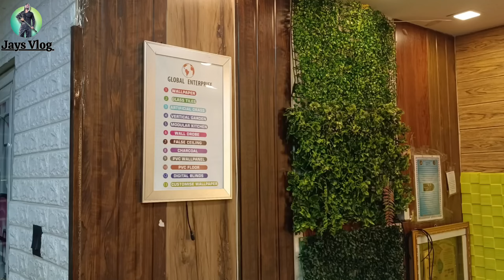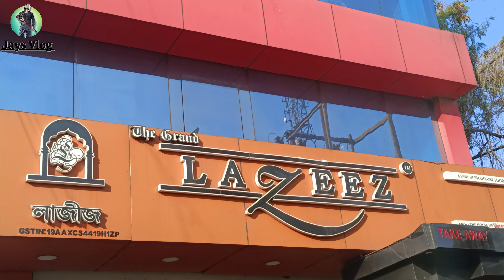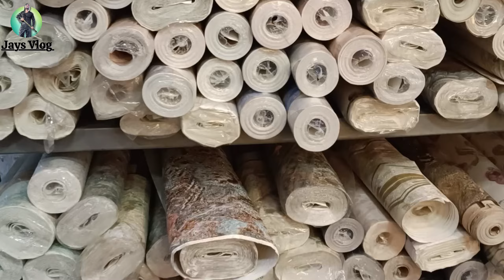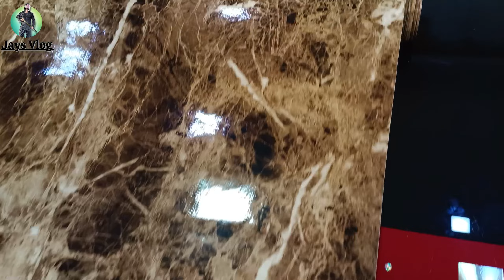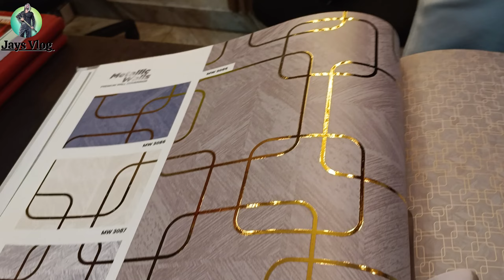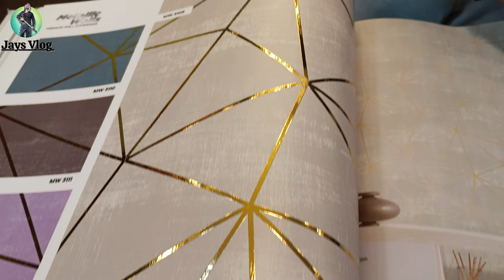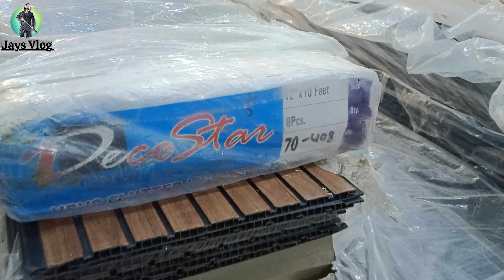Global Wallpaper Asansol: A Look at the Latest Trends ||5/-rs sqft Starting price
GLOBAL ENTERPRISE

Murgasol Complex Lazeez Building, 3rd Floor Asansol-713303

global wallpaper asansol
global wallpaper asansol photos
global wallpaper, murgasol complex, 3rd floor, ushagram, asansol, west bengal
asansol wallpaper
asansol wallpaper shop
hd wallpaper astronomy
hd globe wallpaper
global hd wallpaper
e paper asansol
global wallpaper
i love asansol
mg astor wallpaper
mg astor wallpaper 4k
quality assurance wallpaper
quality assurance wallpaper hd

Asansol vlogging
asansol city of brotherhood
asansol market
Asansol vlogger
Global wallpaper
whole sale market asansol
all types of wallpapers
Global wallpaper asansol
whole sale wallpaper
Jays vlog
asansol city tour
asansol wholesale market
asansol market vlog